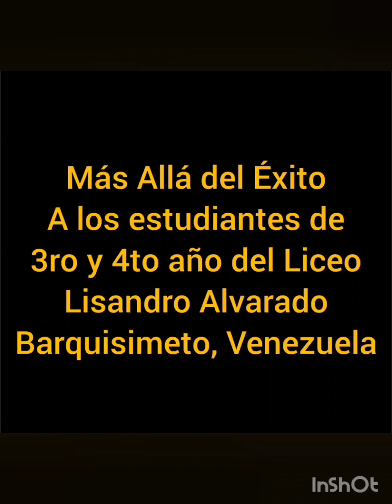Más Allá del Éxito, a los estudiantes de 4to y 3ro. del Liceo Lisandro Alvarado.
Barquisimeto. Venezuela.